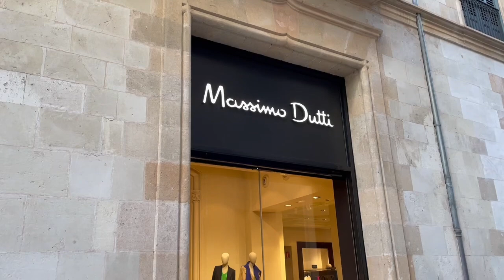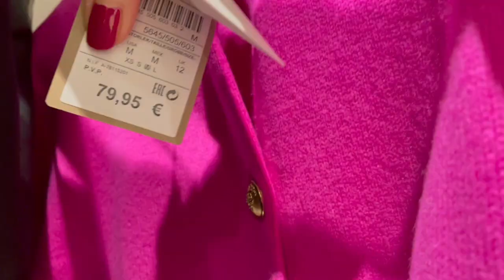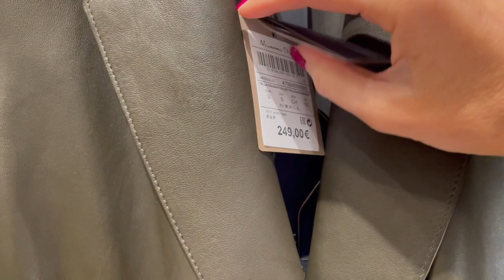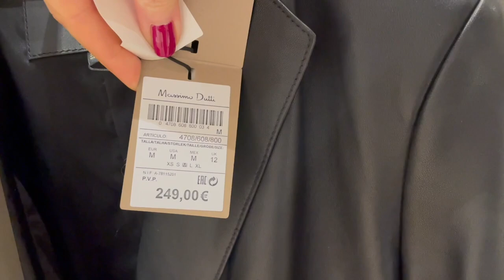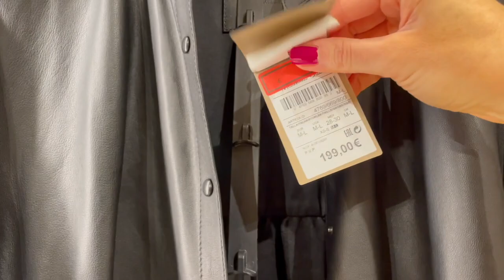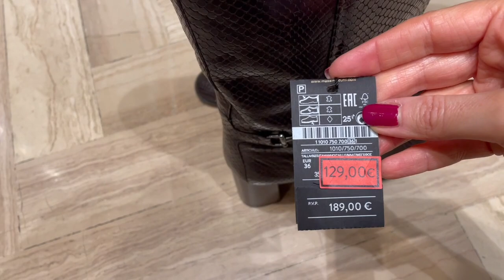MASSIMO DUTTI HAUL TRY ON WINTER COLLECTION + SALE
MASSIMO DUTTI HAUL TRY ON WINTER 2022 Collection

Today's video is all about the new and colorful Massimo Dutti winter 2022 collection.
Massimo Dutti has a lot of creamy coloured pieces in this winter collection what I absolutely love.
I'm trying on some Massimo Dutti coates, blazers and cardigans.

Also Massimo Dutti has a huge sale right now, so I show you what pieces are on sale.

Let me know if you spotted something you like.

I hope you enjoyed this Massimo Dutti haul try on and see the new winter 2022 collection and you could get an idea of what is in store.

This video I just filmed yesterday. So everything you see now at Massimo Dutti you can find now in store or maybe online too.

Now let's start and come shopping with me at Massimo Dutti.

FREE cheatsheet How to look chic and elegant in Autumn by visiting

Glow Bronzer
Hand cream
Self Tan

Tool to grow your channel:
TUBEBUDDY